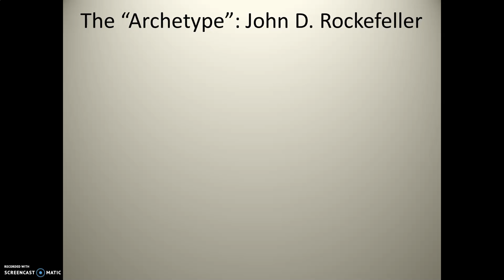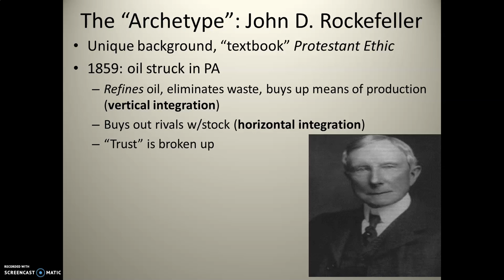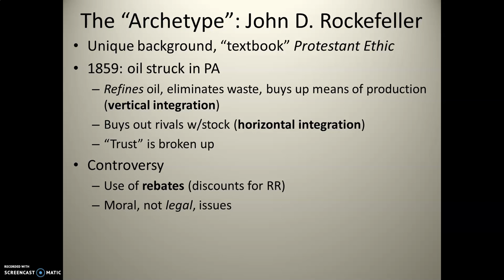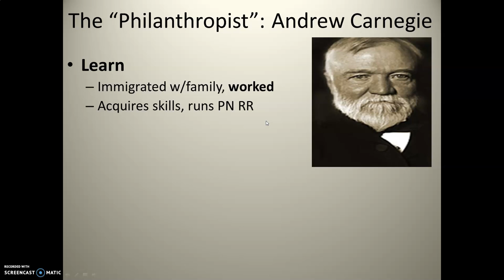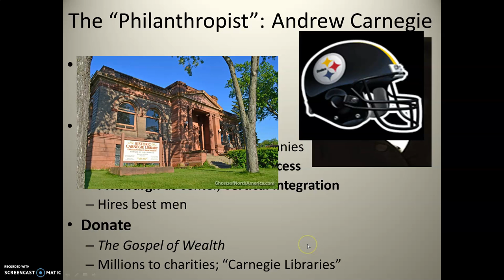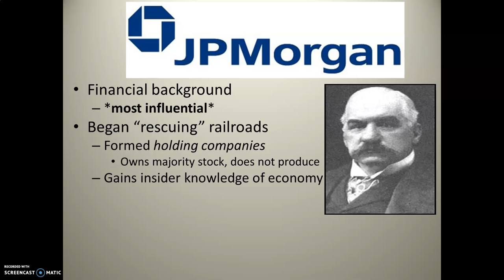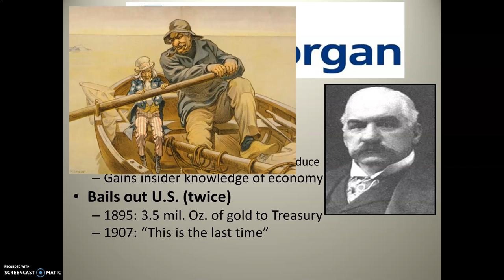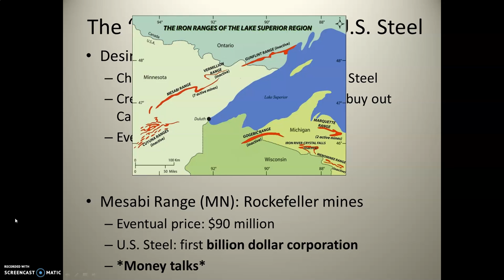Industrialization #8: Entrepreneurs of the Age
Covers the "Triumvirate" of American businessmen of the second half of the 1800's, and their interactions with one another: John D. Rockefeller, Andrew Carnegie, and John Pierpont Morgan.